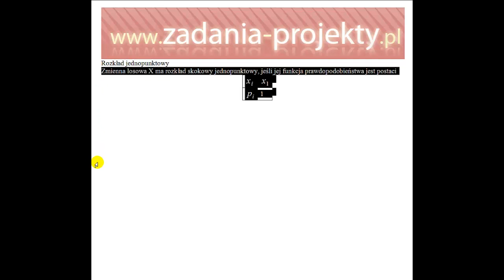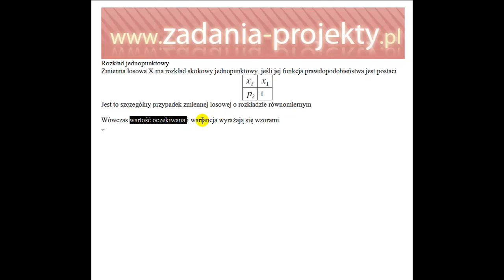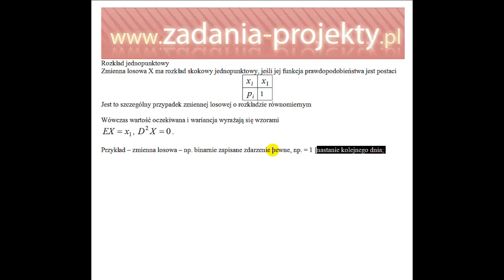Zmienna skokowa - rozkład jednopunktowy - rozkład zmiennej z parametrami średnia i odchylenie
Na filmie pokazuję prosty rozkład dyskretny - tzw. jednopunktowy. Mało wykorzystywany rozkład zmiennej, ale jednak omawiany w teorii rozkładów zmiennej losowej. Pokazuję, jak zapisać jej rozkład, jak wyznaczyć parametry rozkładu (średnia i odchylenie).